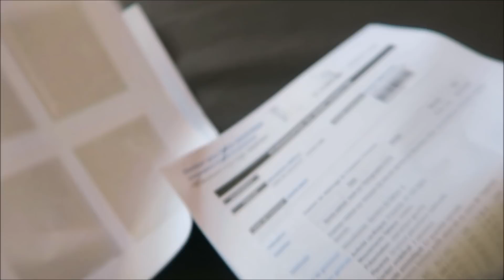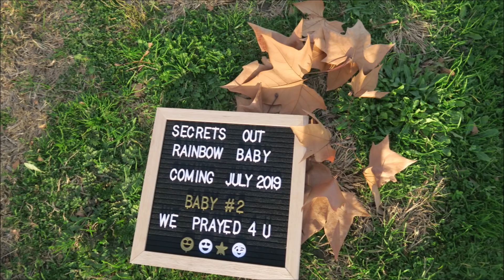A CLOSE UP LOOK AT BABY GIRL | LAST ULTRASOUND BEFORE I GIVE BIRTH !!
A CLOSE UP LOOK AT BABY GIRL | LAST ULTRASOUND BEFORE BIRTH

We got to see our princess today and let's just say, God is good.

BABY GIRL AMAZON REGISTRY (SEND HER GIFT FROM HERE)

Thank you all for taking the time to catch up and keep us with us, don't forget to catch up on all our other channels you can find the links above.